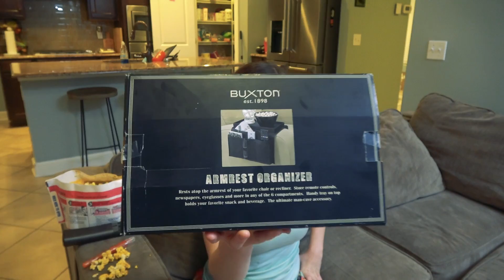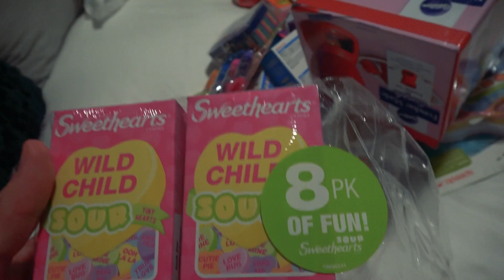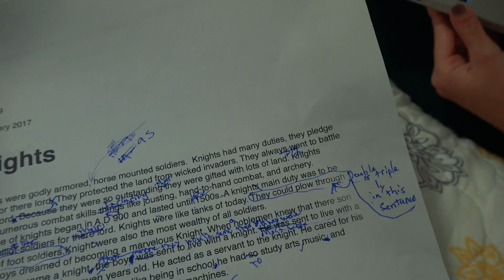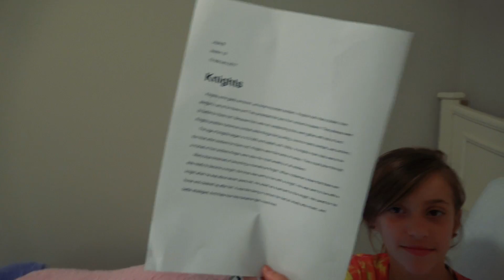💓 WHY ARE WE BUYING BABY THINGS?! 💓 VALENTINE SURPRISE/HAUL!!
Happy Valentine's day!! Jesse and Terra get out alone to buy some surprise Valentine's Day goodies for the girls! Thanks so much for all of your love and support.